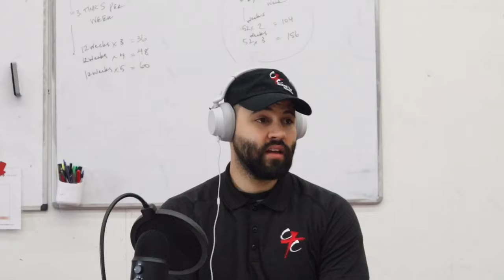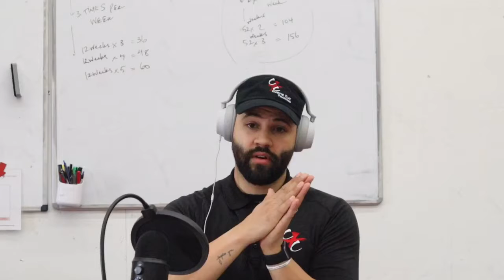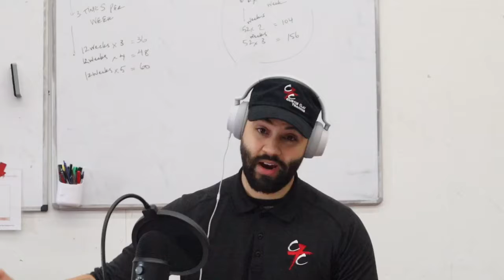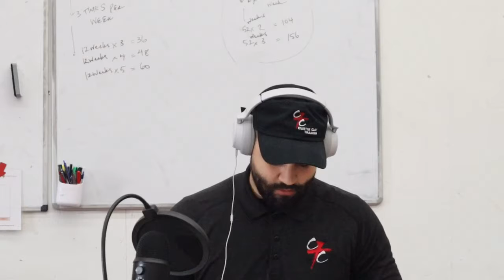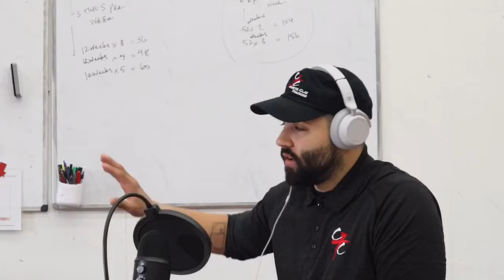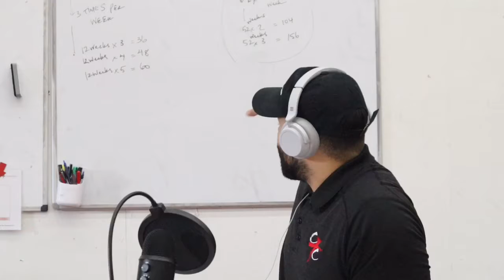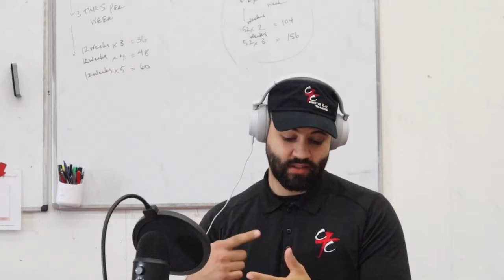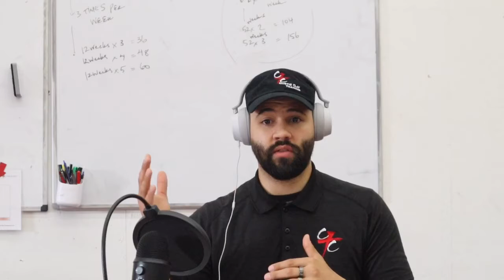E9 | Clay's Cortex | Sprint like Usain Bolt!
Every athlete wants to run fast like...Usain Bolt
Curtis gets asked then same questions...
‘ How do I get faster on the field?’
‘ How can I run more explosively?’
‘ I have been doing sprints all year and my time is slower, WHY?’

In this episode of Clay’s Cortex Curtis will go over the areas to assess on yourself to make sure you are making strides towards sprinting faster.
It is a basic overview from Curtis' current level of knowledge and experience to date.

He will go over what I feel are the most important of the areas to focus on.

Enjoy the episode & Let’s keep the discussion going by liking the episode, commenting of even sharing!

- (Also on I-Tunes : Clays Cortex)

Clay’s Cortex 🧠